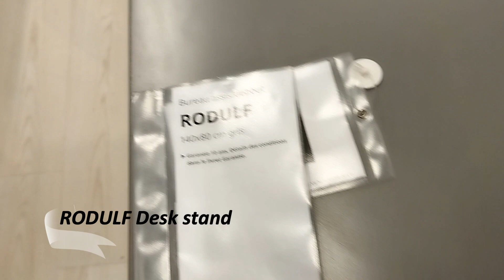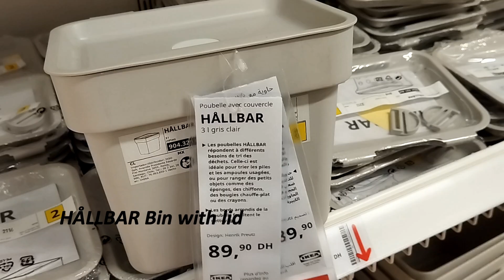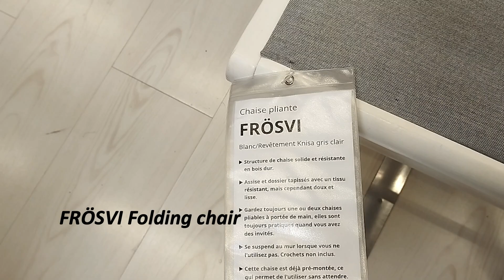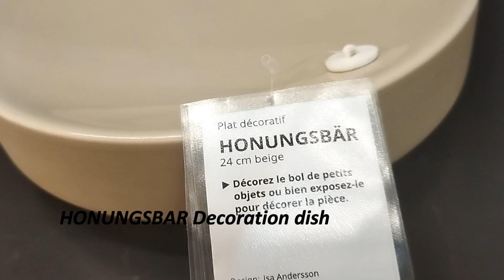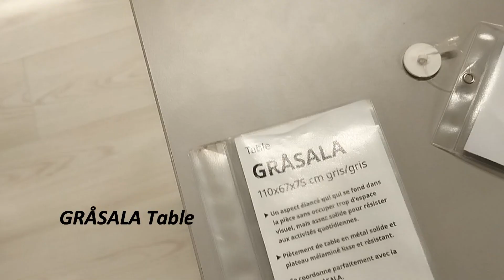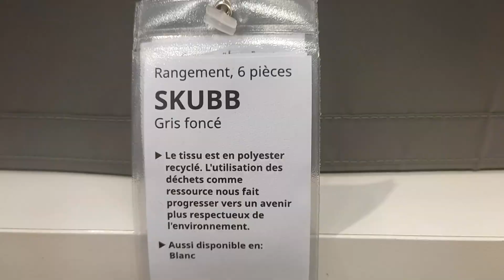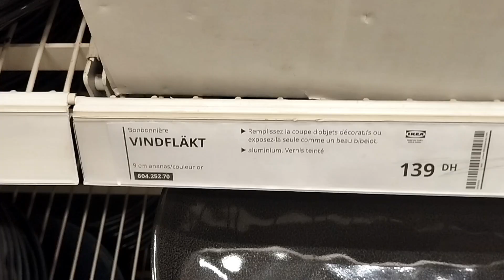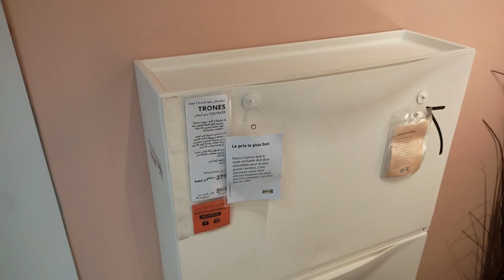Die Geheimnisse lüften: Versteckte IKEA-Perlen werden enthüllt!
Willkommen zu unserer IKEA Schatzsuche! In diesem Video lüften wir die bestgehüteten Geheimnisse von IKEA - die versteckten Juwelen, die dein Zuhause verwandeln können. Von platzsparenden Lösungen bis hin zu einzigartigen Designs - du wirst nicht glauben, was sich alles im Verborgenen befindet.

Lasst euch von unserer IKEA-Inspiration inspirieren und verwandelt euer Zuhause in ein gemütliches Paradies.